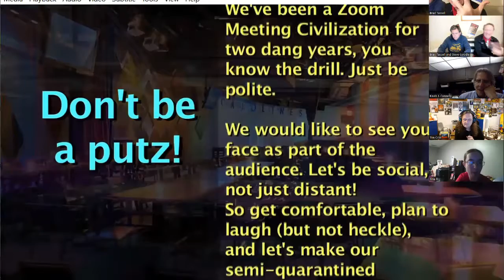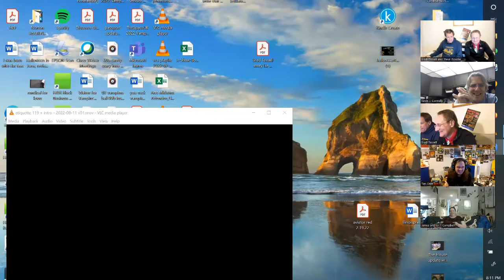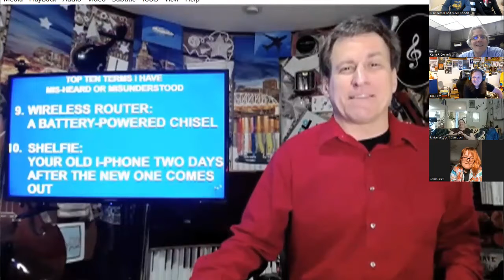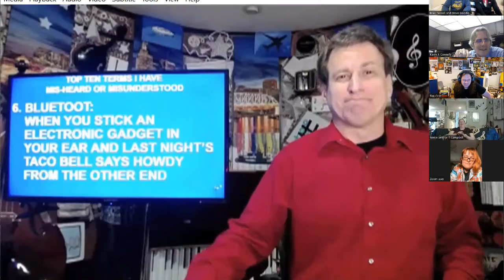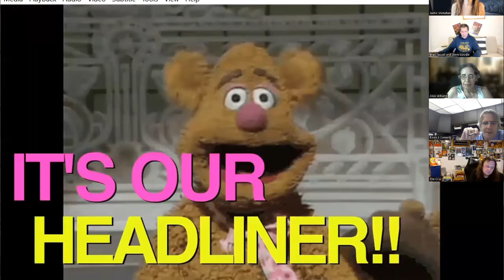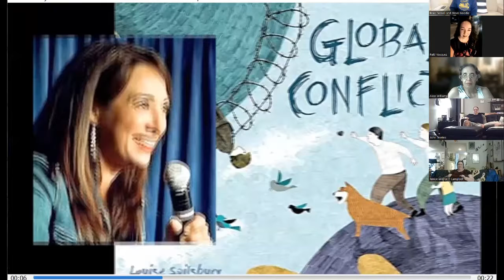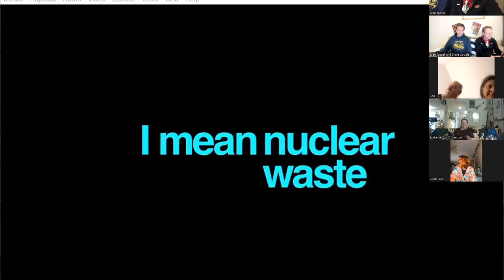Full Show Virtual Comedy Show, Starring Brad Tassell, Steve Goodie, and Patti Vasquez 8/11/22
We are still in Scotland! Steve and I are in the same room again, but this time in Scotland and it's 2 am and we have been us for 14 hours! You gotta watch with Comedian Jackie Monohan, and extra wild singer, rapper, Worm Quartet star himself, Shoebox, who sings two songs that will blow you away.  Plus jokes, top tens extra songs, and Patti has a melt that can't be missed.  There's a reason this show is called the greatest virtual comedy show in all of webdom. Watch this show. I'm super funny.  And Steve has no guitar?